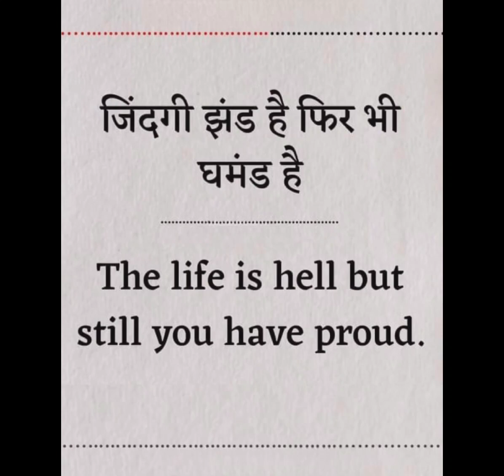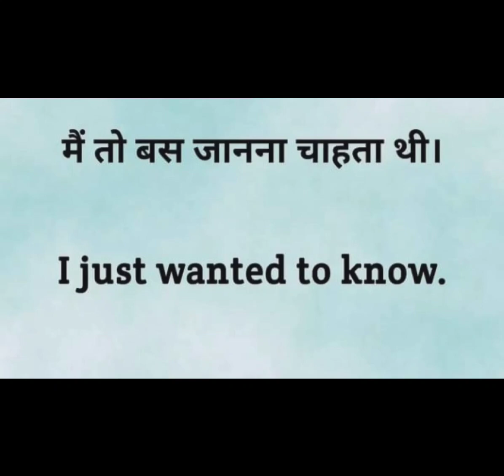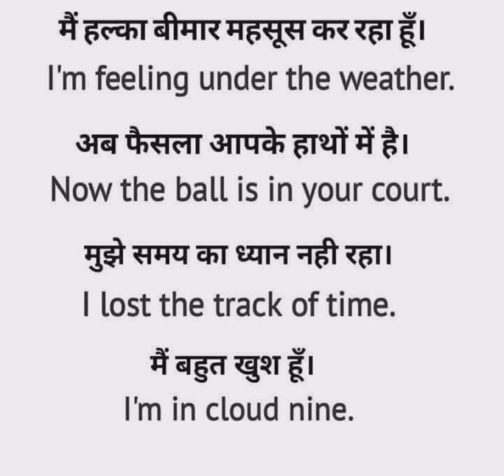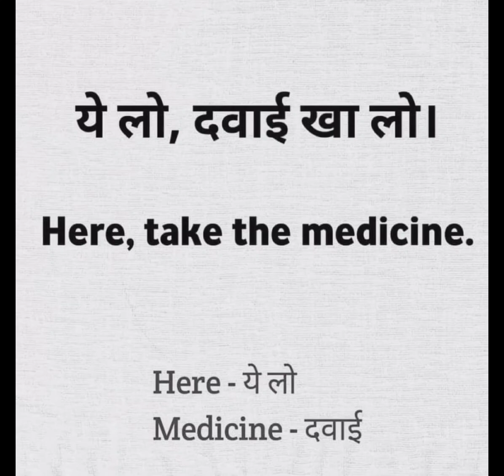रोजाना बोलचाल के अंग्रेजी शब्द | Daily use english word | English word meaning | vocabulary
spoken words
english words
english vocabulary
english word meaning
english world
english spoken words
vocabulary
english spoken class
english words
english spoken class
english spoken words
english word meaning
daily use ke english words
english vocabulary
English words
English spoken words

इस चैनल का उधेश्य ज्यादा से ज्यादा लोगों को रोजगार के लायक बनाना है धन्यवाद🙏🙏